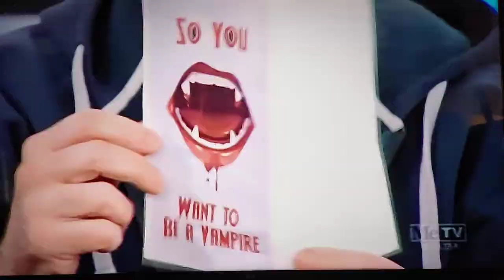Bill Leff talks to Svengoolie